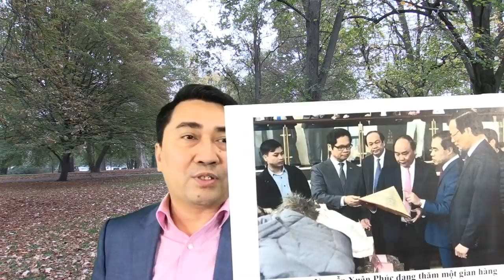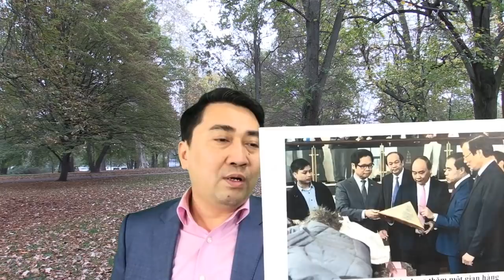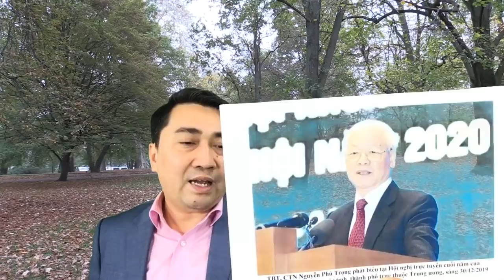Đảng kìm hãm – VN không “ngẩng mặt”